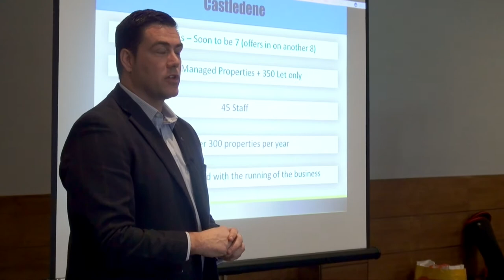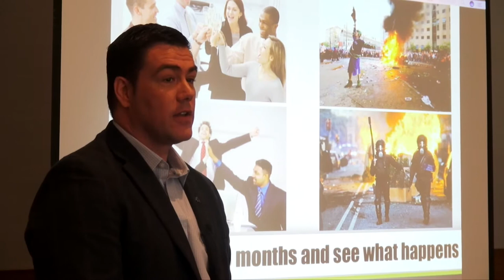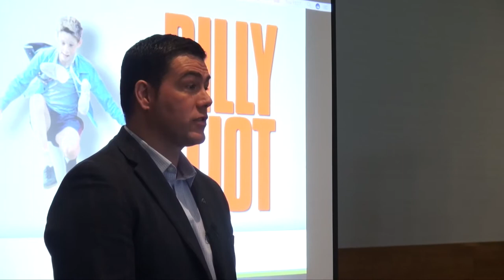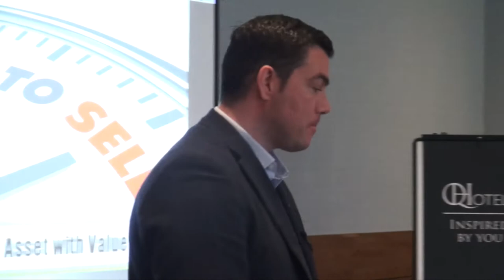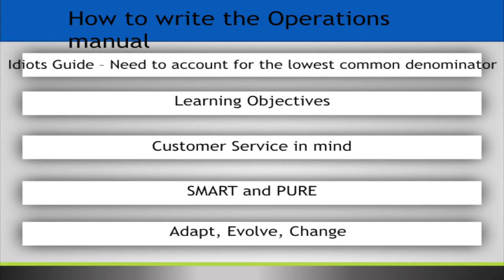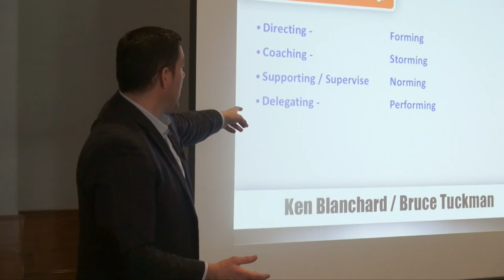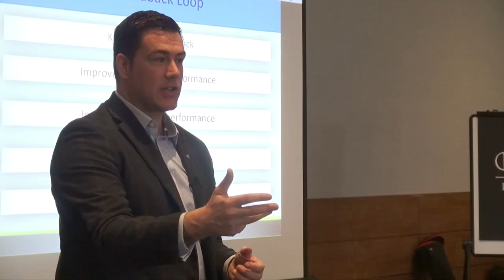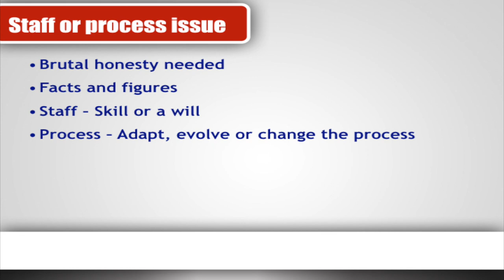Systemising Your Letting Agency : 51 min Lecture By UK's No.1 Letting Agent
John Paul is an entrepreneur, leader and owner of the Castledene Group, an award-winning sale and letting agency based in northeast England. Widely regarded as one of the leading experts in the property industry, John won the Sunday Times Outstanding Contribution to Lettings Award in 2015 and speaks at networking events all over the UK. John has grown Castledene Sales and Lettings into six branches employing fifty staff.

Systemising Your Letting Agency is one key factor to ensuring you will survive when the tenant fee ban kicks in 2019.

DO YOU OWN YOUR BUSINESS
OR DOES YOUR BUSINESS OWN YOU?
We all know the benefits of systemising your business, so why do many business owners and entrepreneurs have businesses that depend on them? Why don’t we systemise our businesses so it gives us, more freedom, choices and profit? Why don’t we have a chosen leader in our business? As the saying goes, “you don’t know what you don’t know”.

Unless you can go lie on a beach on a desert island for 3 months, have no contact with the office or staff and everything runs smoothly, if not better without you, then you have a job and NOT a business. Nothing wrong with having a job, many people love their jobs, but don’t pretend you have a business. You need to be brutally honest with yourself.

The fact you may employ staff or have a multi-site, multi-million-pound turnover company does not mean you actually have a business. This is defined by the dependency the business has on you.